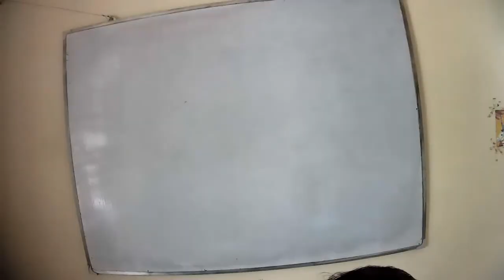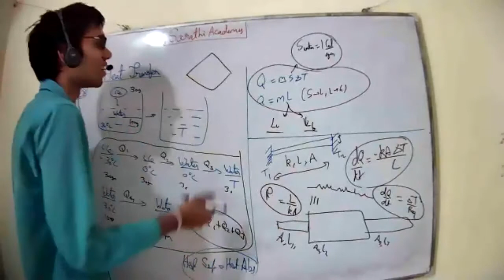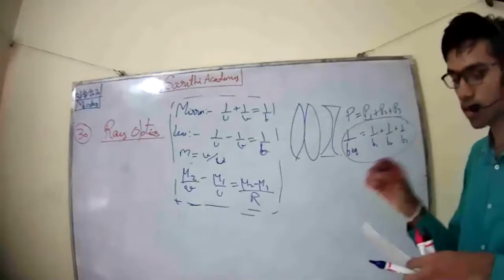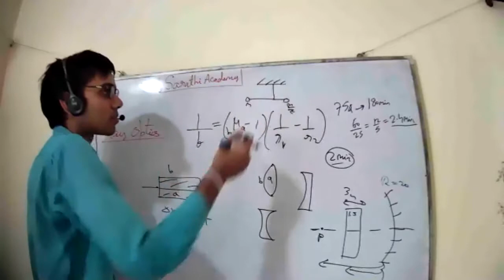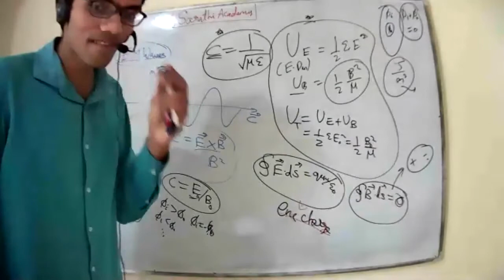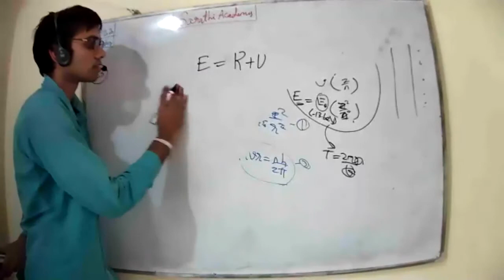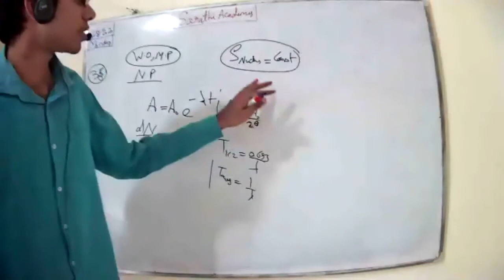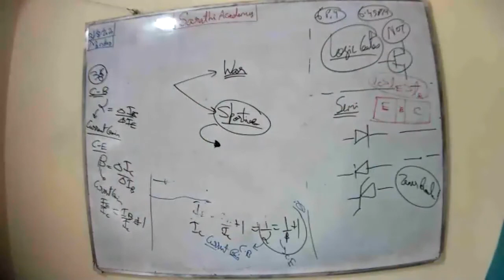Crash Course - Physics One Shot Revision (3)